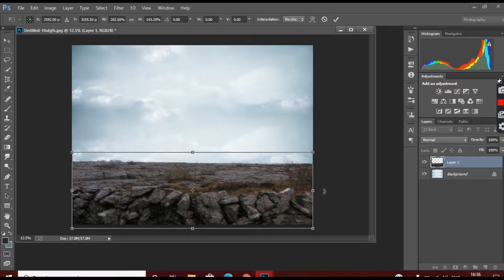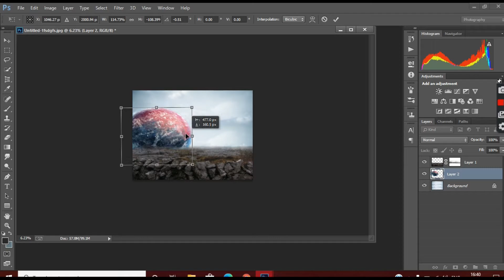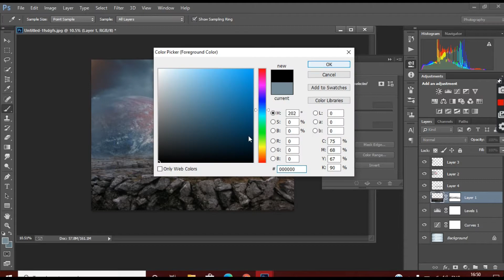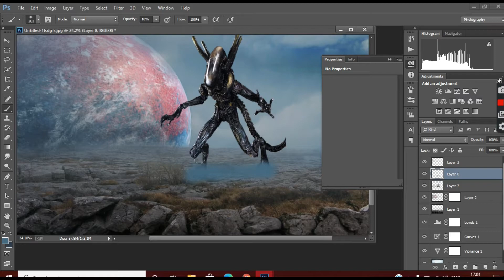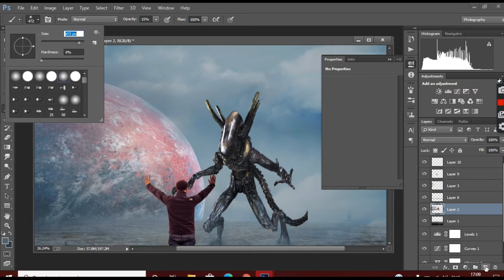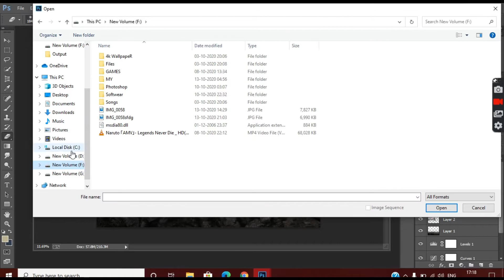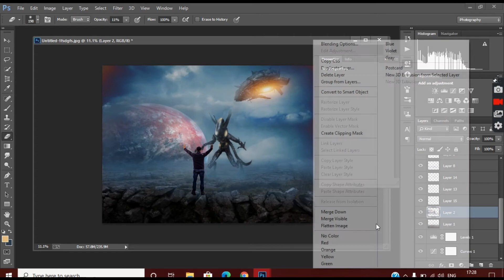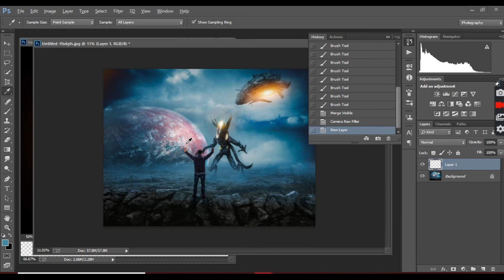I Made SCI-FI Wallpaper Photoshop poster design | Photoshop Manipulation 2021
In this video i will show you that how i made alien awakening Poster in photoshop 2021

I Made Alien Awakening wallpaper ? | Photoshop poster design | Photoshop Manipulation 2021